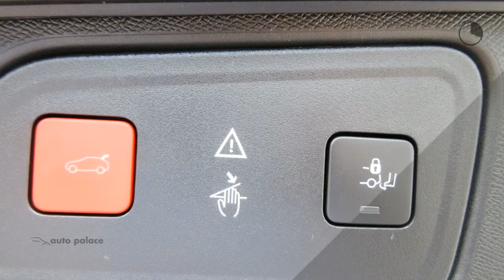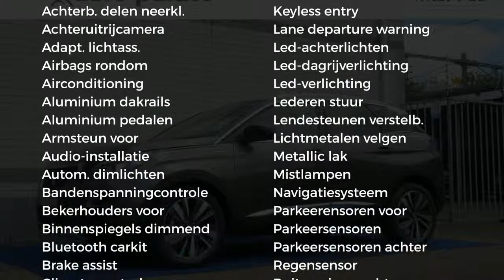Peugeot 3008 GT-LINE 130PK FOCAL HIFI SCHUIF/KANTELDAK HANDS-FREE ACHTERKLEP